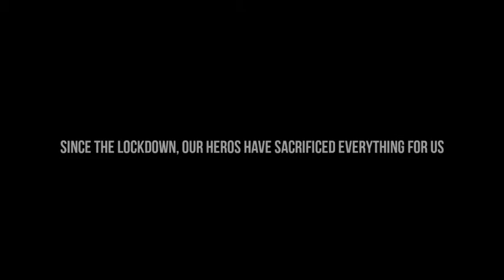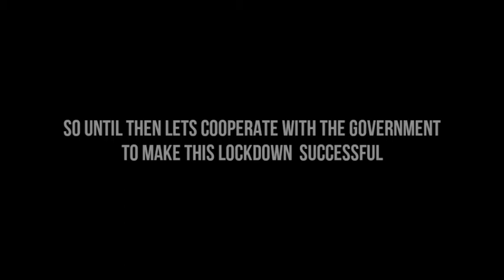Tribute to Covid Heroes Of Bhutan || Lockdown in Bhutan ||Lockdown day 6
I have created this video to show gratitude to our covid heroes of Bhutan.

Music credits

Artist Jorge Mendez
Album Silhouettes
Licensed to YouTube by Mitú Music; BMI - Broadcast Music Inc., LatinAutor, and 16 Music Rights Societies